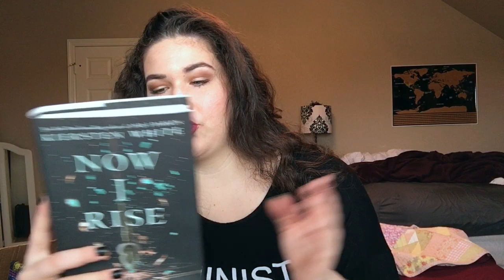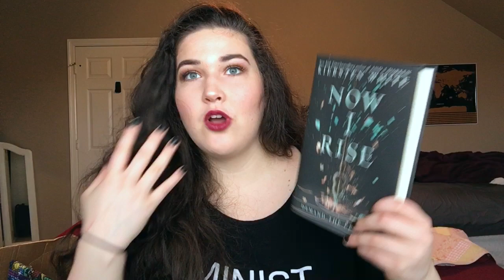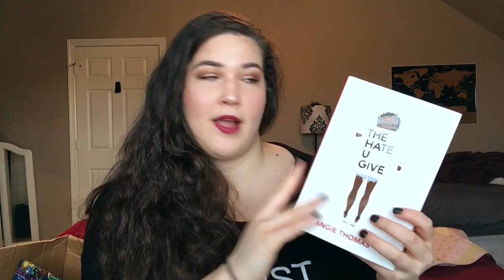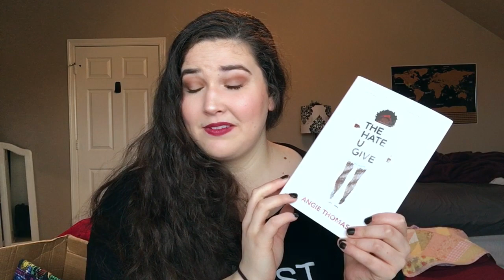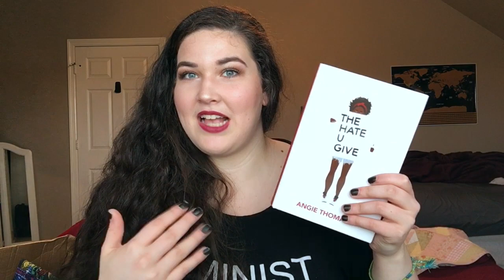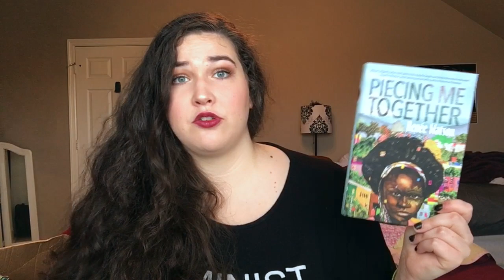books i read in nov & dec 2017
1. yes i photoshopped a book stack into this thumbnail lol
2. take a shot every time i say something is "really interesting"

--LINKS--

LET'S CHAT!